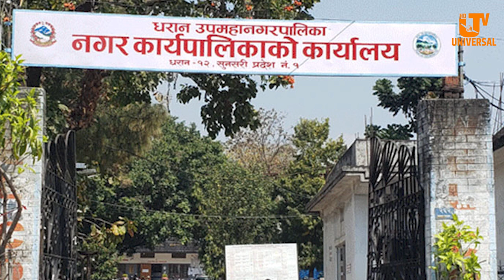देशभर डेंगीको सङ्क्रमण, कतै तपाईलाई त लागेन ,लार्भा खोज्दै हर्क साम्पाङ